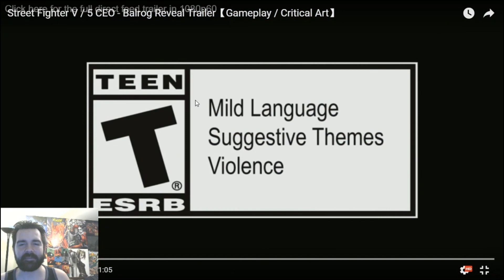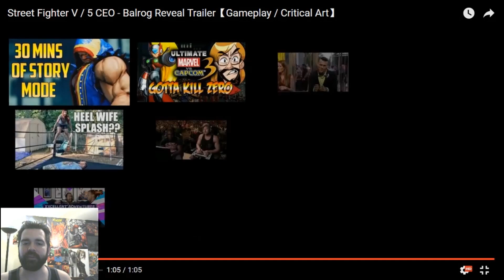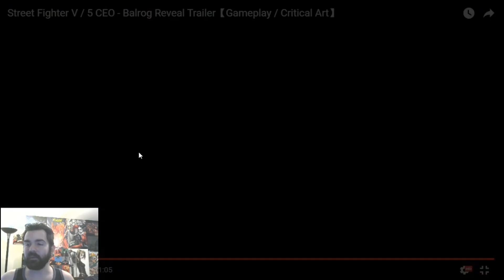Update! Balrog and Ibuki Tournament Legal at Evo 2016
This just in Turbros! Balrog and Ibuki are Tournament Legal at Evo 2016! Things just got way more interesting.